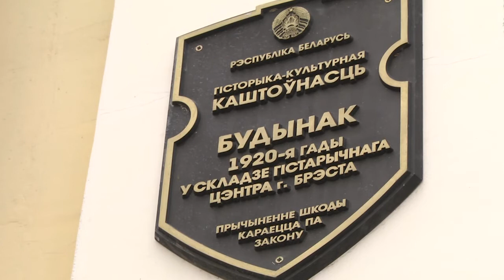2021-03-04 г. Брест. Общественные обсуждения по застройке. Новости на Буг-ТВ.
Накануне, в Брестском городском исполнительном комитете проходили общественные обсуждения отчета об оценке воздействия на окружающую среду по проекту строительства и обслуживания группы многоквартирных жилых домов с объектами соцкультбыта в районе улицы 17 Сентября, 39 и улицы Советских пограничников, 28. На встречу с представителями власти пришли жильцы этих домов, которые постоянно мониторят ситуацию и активно участвуют в обсуждениях. Дискуссия проходила оживленно: вопросов было много. Наша съемочная группа побывала на мероприятии и постаралась разобраться в вопросе.